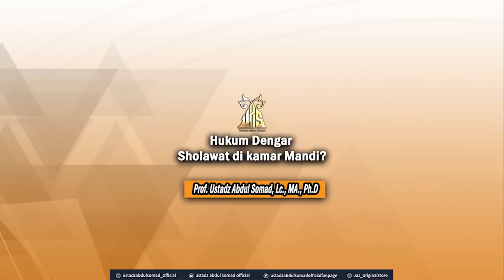Hukum dengar sholawat dikamar mandi?ᴴᴰ | Ustadz Abdul Somad, Lc., MA